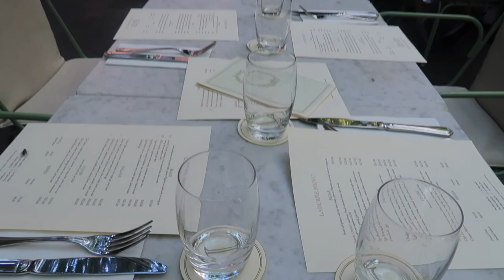BIRTHDAY VLOG | DRINKS IN THE RAIN | BEST BIRTHDAY EVER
Hi guys,
Thank you for stopping by! I celebrated my 24th birthday yesterday 8/3 in New York City. It was truly one of the best birthdays ever. I am beyond grateful for my best friends and my family. 🤗 😘

Tenz.

first restaurant: Laduree soho
second restaurant: Wayla
NYC based